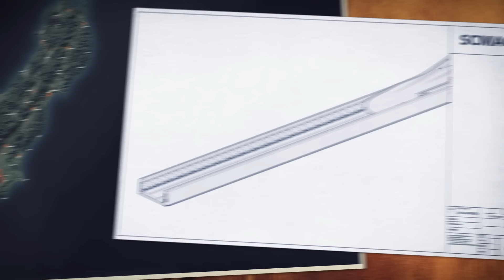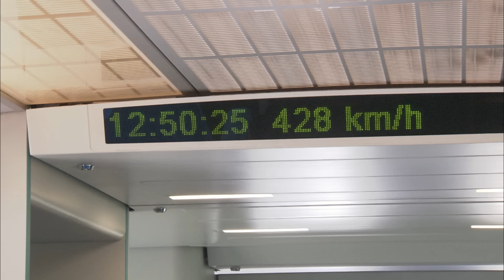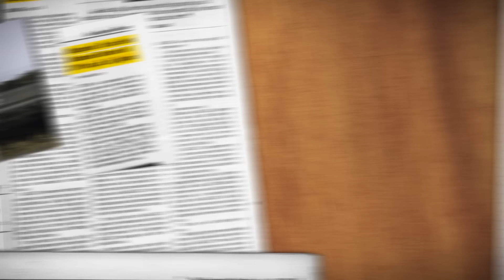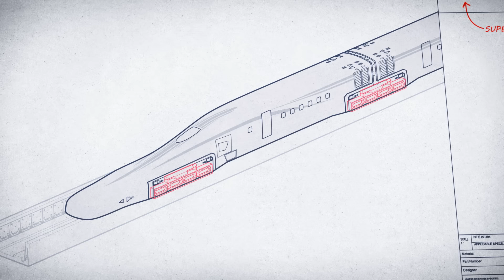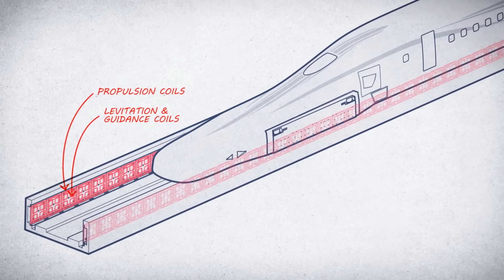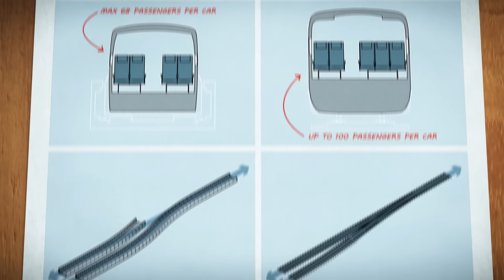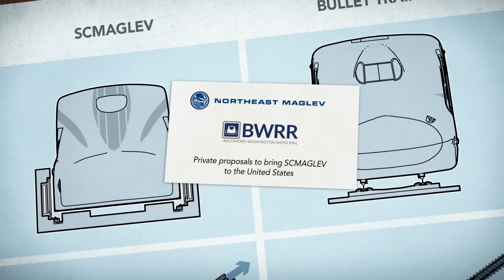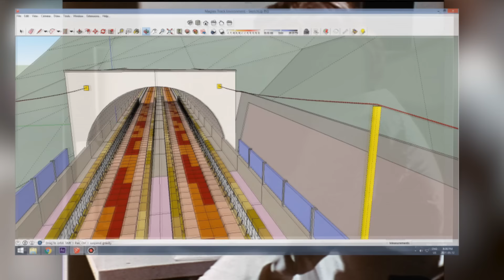The Word's Fastest Train: The SCMaglev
In just a few short years, Japan’s Superconducting Maglev (SCMaglev) will become the world’s fastest train in operation. Traveling at near aircraft-like speeds of 503km per hour, the SCMaglev will eventually link Japan’s population centers of Tokyo and Osaka in just 67 Minutes.

The SCMaglev will operate on the Chuo Shinkansen, a new 438km intercity route connecting Tokyo to Osaka. The line will run right through a mountain range, requiring the vast majority of the route to run in tunnels. However, the Chuo Shinkansen will be more direct than the current Shinkansen high-speed rail route. The first section is expected to open in 2027 with the remaining connection to Osaka completed a decade later in 2037

The SCMaglev will be the world’s first superconducting maglev to enter service. To levitate trains off their guideway, electromagnets are cooled to extreme temperatures in order to take advantage of a phenomenon called superconductivity. The electromagnets on board the train interact with two sets of coils embedded inside a guideway, one to propel the train and the other levitation and guidance. The low electrical resistance in superconducting magnets allows SCMaglevs to consume 30% less energy than other high-speed maglev trains, like Germany’s Transrapid.

The technology behind SCMaglev is nearly 60 years in the making. But the Chuo Shinkansen is also one of the most expensive transport projects in history and an enormous bet on high-speed maglev, a technology that has yet to prove itself. Given the enormous costs and move away from proven high-speed rail technologies, some question whether building the world's fastest train really makes sense.

Further Reading:

End Game for Japan’s Construction State - The Linear (Maglev) Shinkansen and Abenomics